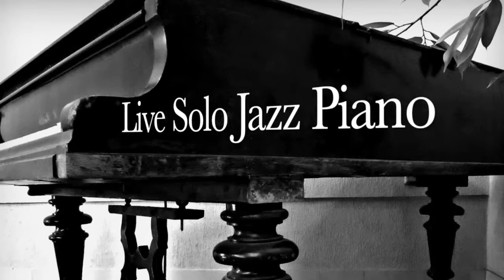Live solo jazz piano with Callum Watson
Join award-winning pianist and composer Callum Watson for a thursday night jazz piano session.